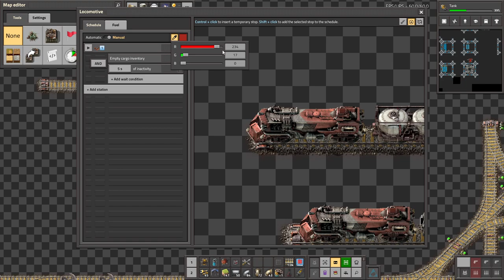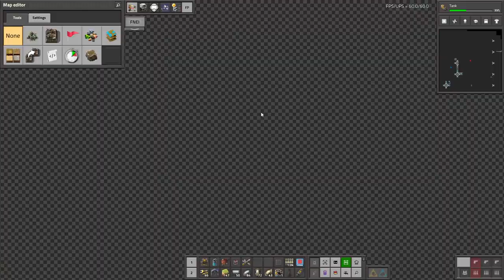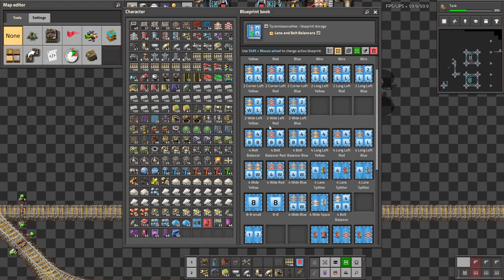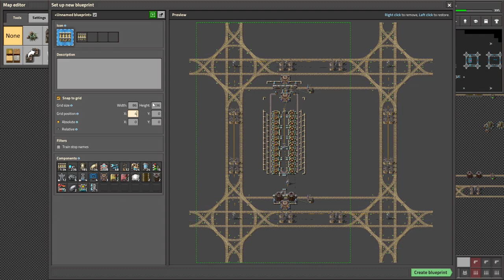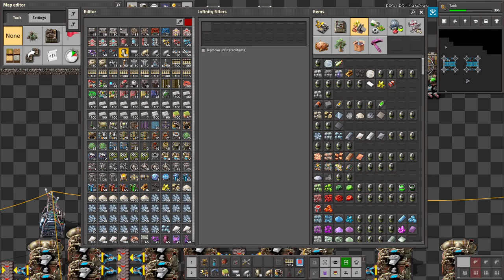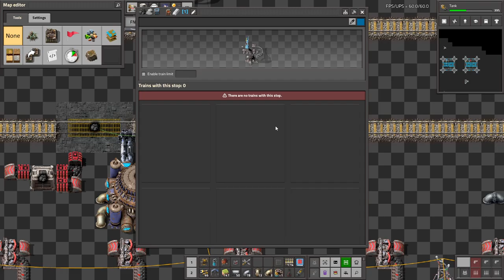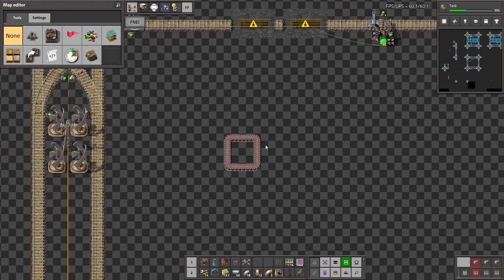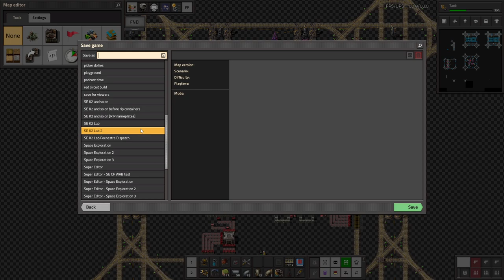Krastorio 2 + Space Exploration | Part 17